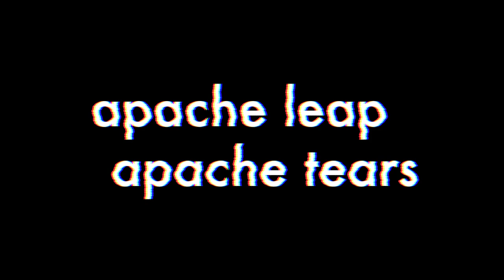APACHE LEAP - APACHE TEARS - AN AMERICAN TALE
tombstone graveyard cemetery grave gravestone undertaker cemeteryphotography headstone chokeslam graveyards kane taphophile graves halloween necropolis wwe cemeterywandering brothersofdestruction cemeterylovers deadman dead ministryofdarkness restinpeace americanbadass cemeteries phenom death art paulbearer graveyardphotography According to legend, Apache Leap is the site of a mass suicide of Apache warriors sometime during the early 1870's. The story goes that the U.S. Cavalry attacked a group of Apaches camped on top of Apache Leap, and a battle broke out. The Apaches were eventually driven to the very edge of the enormous cliff. Rather than surrendering, the Apaches chose to leap over the cliff to their deaths.When the loved ones went to claim the bodies of the dead , it is said the tears that they shed hit the ground and turned to stone , that is how the APACHE TEAR was formed . If you have an Apache TEARS legend says you donot have to cry anymore that it has already been done for you .Apache Tears Mine via Perlite Road is a 2 mile moderately trafficked out and back trail located near Superior, Arizona that features a river and is good for all skill levels. The trail is primarily used for hiking and walking and is accessible year-round . https: //anchor.fm/s/c68b3f0/podcast/rss is an ADVENTURE network searching for age old questions of the life we live. Along this journey to discover the truth, we encounter and discover a little bit more about who we are. Regardless of the legend (bigfoot , lost dutchman area 51 etc) we search out the clues that will lead us to the answers of the universe . We are treasure hunters and the only thing that changes in our journey is the treasure itself . Knowledge also can be five times more valuable than gold . We risk "condtions" to find the clues that will make unsloved riddles "SOLVED" and we never stop searching for the keys that unlock these mysterys . We travel the world to find the truth . And sometimes the truth is bigger than the myth . Sometimes we run into paranormal and sometimes the real story is horrifying. We search out secret societys , cults rituals and super natural . We track serial killers , goverment conspiracys mythical creatures on land and sea . We search , WE FIND